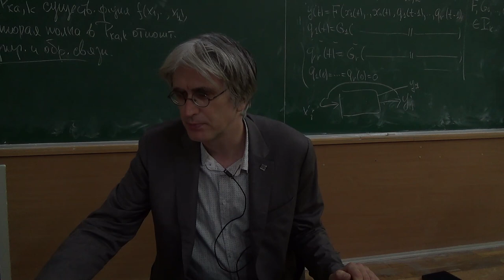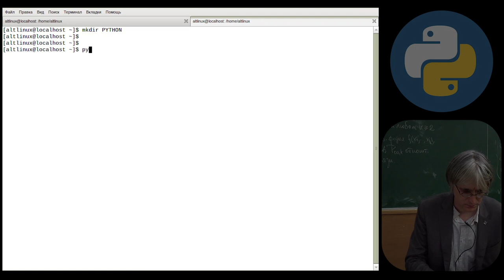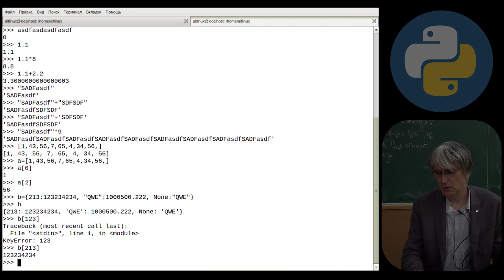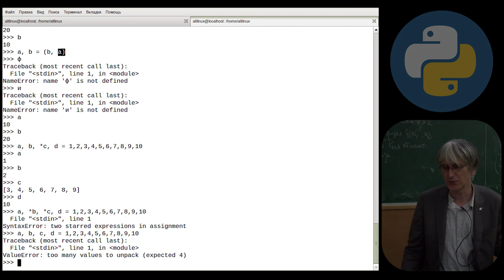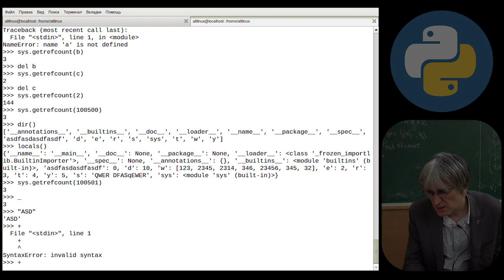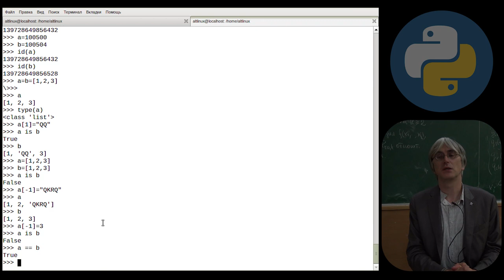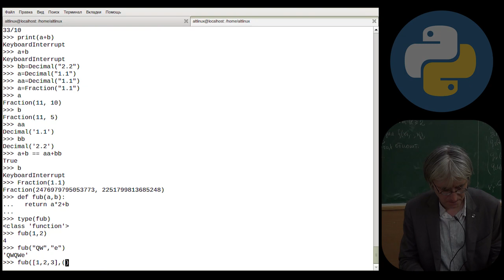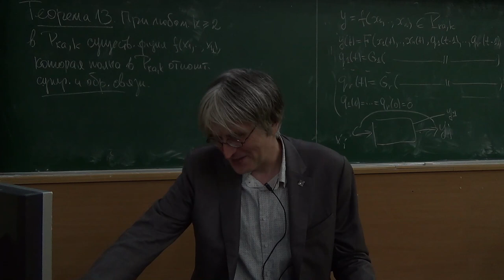[UNИX] Язык программирования Python3 - №1 - Командная строка